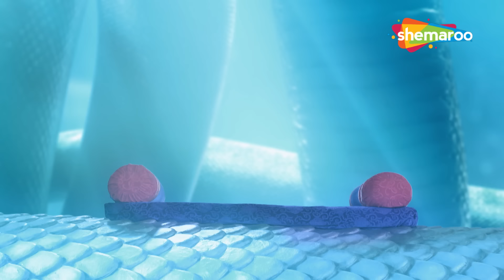रावण के विनाश का कारन उसका अहंकार | Sankat Mochan Mahabali Hanuman | Ep - 5